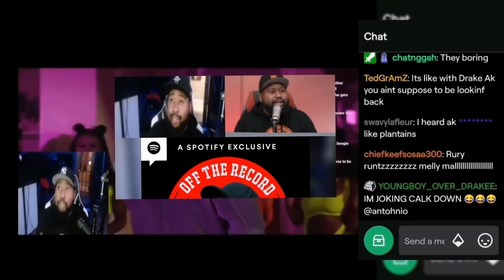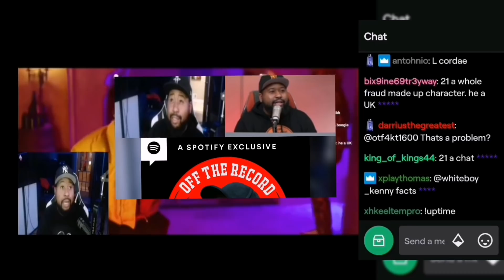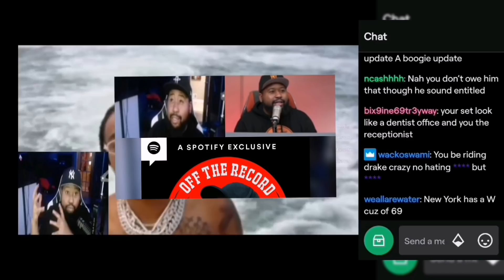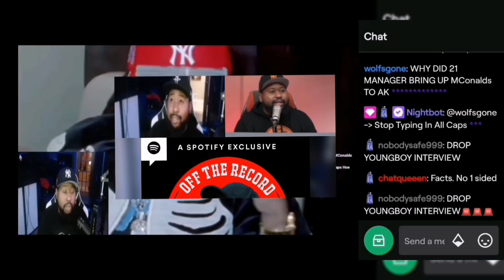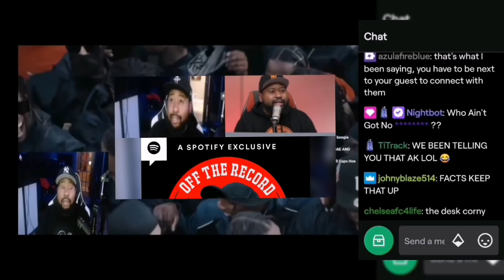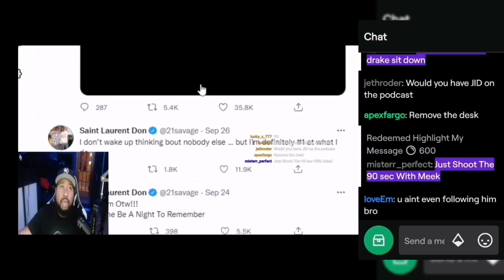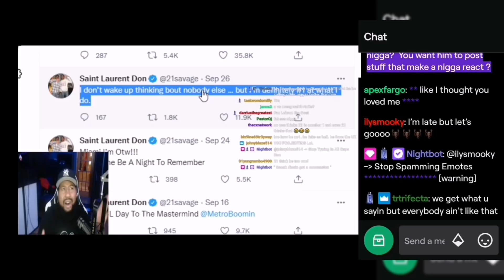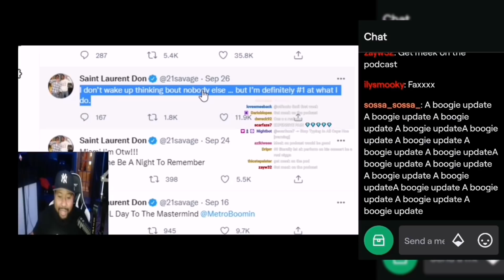DJ Akademiks explains how Episode with 21 savage came about! Reveals he wrote a tweet off 21s phone